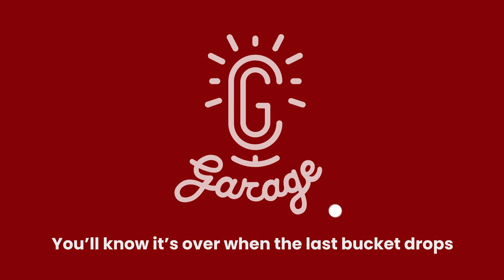CG Garage Podcast | Dr. Mike Seymour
Chris and Mike consider the idea the latest changes in VFX, art, and technology could just be the next step in a continuous evolutionary process. Mike also talks about his work on The Champion, a Netflix film that used neural rendering to seamlessly put English words in the mouths of Polish actors, which sparks a related conversation about the relationship between technology and acting.

0:00:00 Intro
0:04:30 Hi, Dr. Mike!
0:06:51 Neural rendering and "The Champion"
0:13:51 Building a pipeline and working with actors
0:17:51 Neural rendering and deepfakes
0:23:33 What it takes to be an actor
0:27:32 AI for good — and bad
0:34:50 Is machine learning a revolution?
0:41:23 Theft or homage?
0:45:25 The legal ramifications of copying work
0:49:02 The importance of informing the public
0:54:57 Where to look for the future of VFX
1:01:35 What Mike's looking forward to
1:08:23 Where to find out more about Mike's work